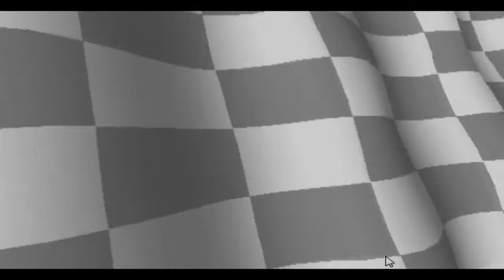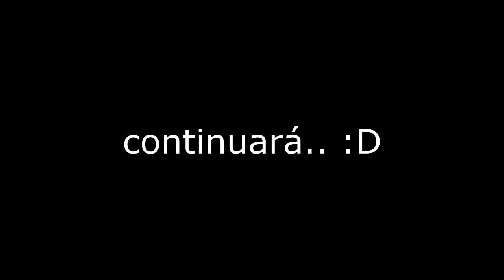CTR español (modo aventura) parte 3 - "papú papú cabecilla de los shuar"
mas y mas sorpresas con este clásico de psOne jejeje esta vez enfrentandome a jefes de tribus y corriendo por escenas desérticas, espero que les agrade y nos veremos en la cuarta parte coleguillas